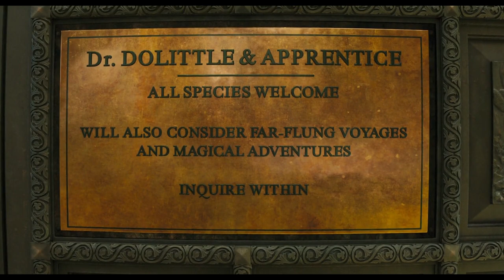La historia de las aventuras del Doctor Dolittle / TheCineMania